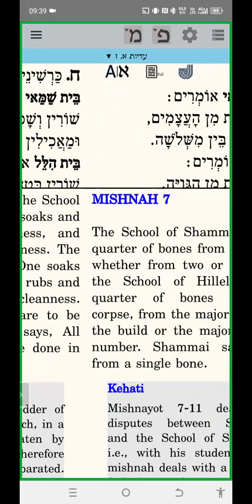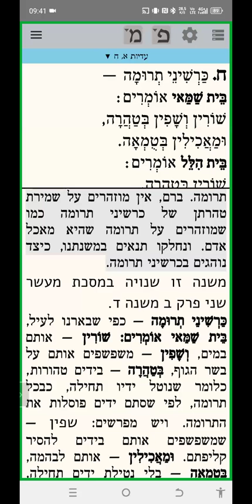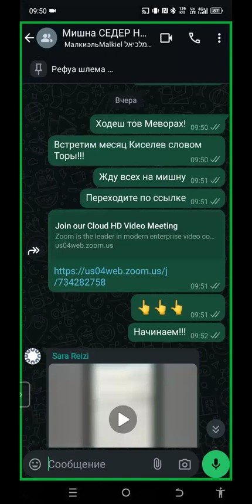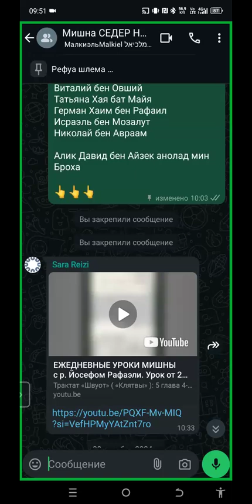ЕЖЕДНЕВНЫЕ УРОКИ МИШНЫ c р. Йосефом Рафаэли. Урок от 03.12.2024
Трактат «Эдуйот»: 1 глава 8 мишна